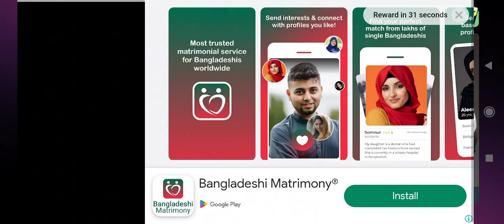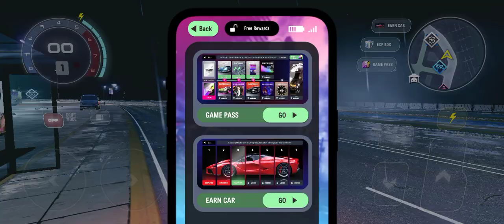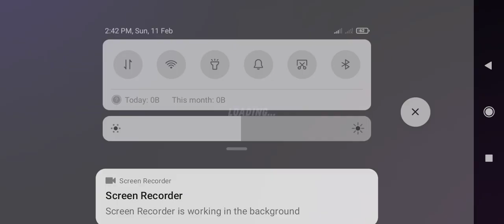MY NEW SUPAR CAR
MY NEW SUPAR CARHI my name is SADIK BIN HASAN IAM 14 years old. Iam from BANGLADESH. I Read in class 8.Iam gamer.I love gaming.  Like
1] GTA V
2]GTA SA
3] GTA VC
4]PUBG [ALL]
5]STRAY
6]FC MOBILE
7]ICE SCRAME[ALL]
8]DLS
9]GRANNY
10]COD[ALL]
11]CS GO
12] minecraft
13]..  [ETC]

MY dream is  gaming youtuber.im mobile gaming ytber.